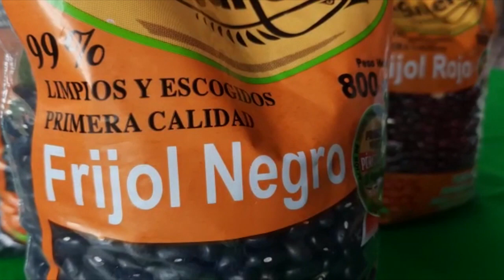Productores de El Águila de Pejibaye tendrá una planta agroindustrial